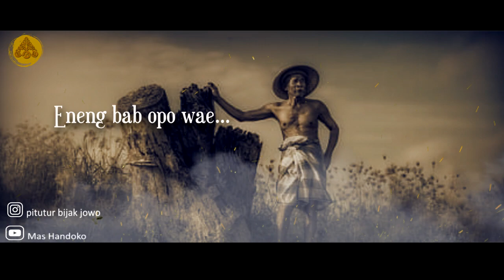Story WA Jawa Bijak 30 detik - Becik | Pitutur Jowo Tentang Kehidupan Yang Menyentuh Hati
Salam Rahayu Sedulur..Ini adalah video story wa jawa bijak 30 detik, tentang pitutur jawa yang luhur dan menyentuh hati.